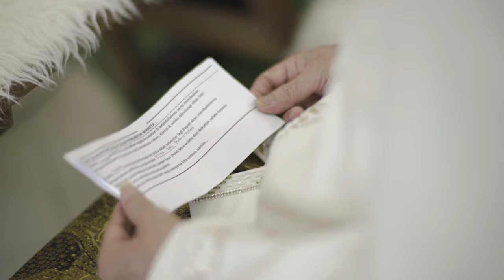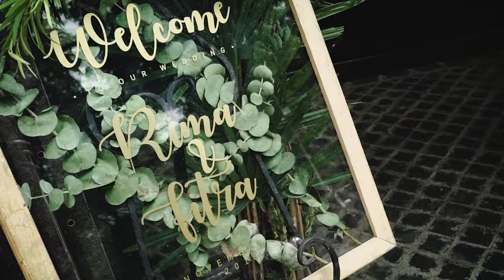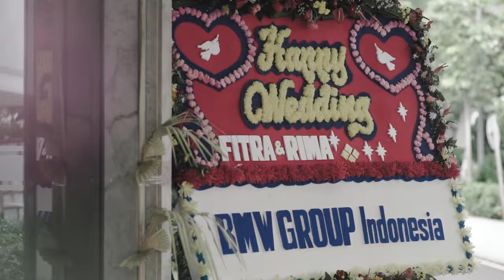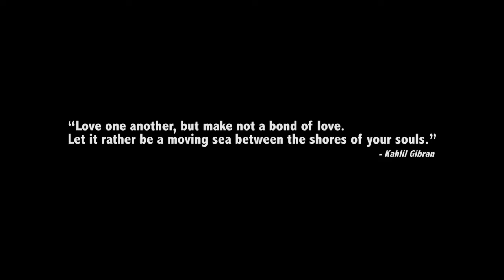The Wedding of Rima & Fitra Eri by LIZA Photography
Wedding Movie of Rima & Fitra Eri by LIZA Photography